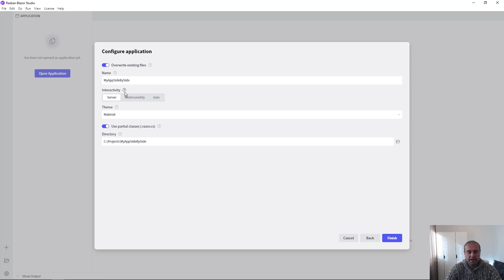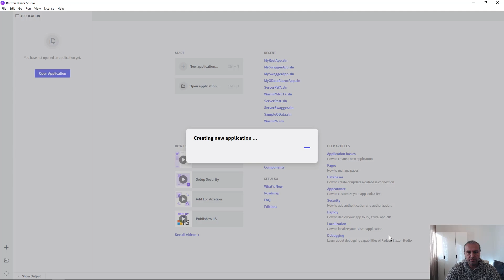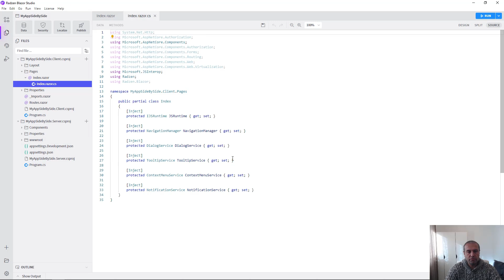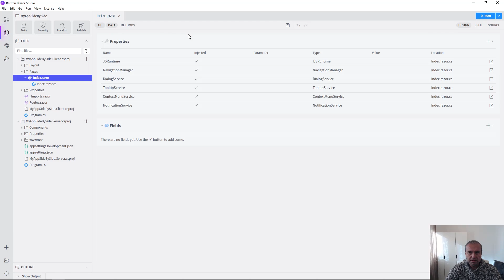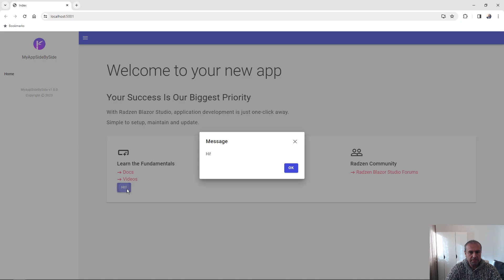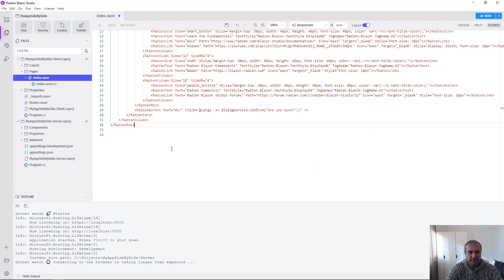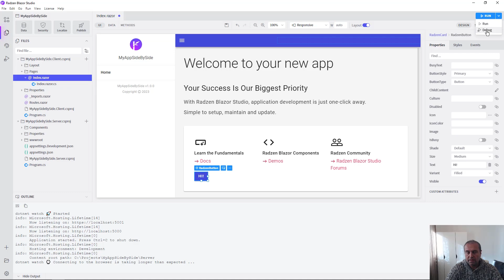How to use Visual Studio and Radzen Blazor Studio side by side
Using Radzen Blazor Studio and Visual Studio side by side means that you can leverage the features of both tools in your development process. You can use Radzen Blazor Studio to quickly create an app, connect to data and design your pages visually, while still having the option to use Microsoft Visual Studio for additional development functionalities. Combine the strengths of both tools to enhance your overall development experience.

00:00 Intro
00:20 Create a .NET 8 Blazor Web Application in Radzen Blazor Studio
01:23 Open the Application in Microsoft Visual Studio
02:04 Edit the Application in Microsoft Visual Studio
03:24 Preview Edits in Radzen Blazor Studio
04:47 Edit the Application in Radzen Blazor Studio
05:04 Preview Edits in Microsoft Visual Studio
05:47 Debug the Application in Radzen Blazor Studio